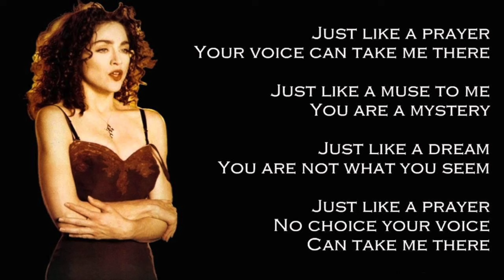Deadpool And Wolverine | Referencias y Reacción Nuevo Trailer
Iniciamos la semana con un nuevo trailer de Deadpool Y Wolverine con varios personajes y cameos y bastante acción.